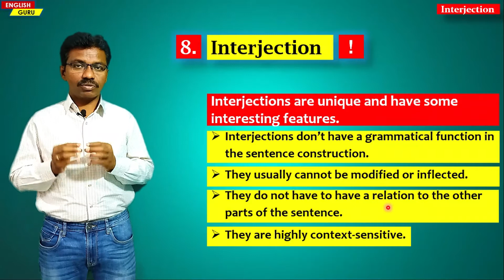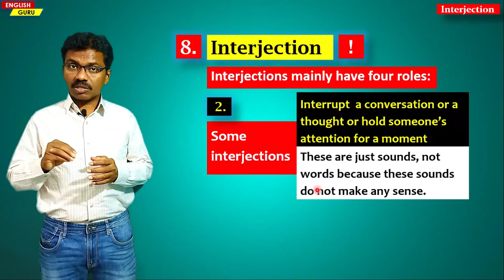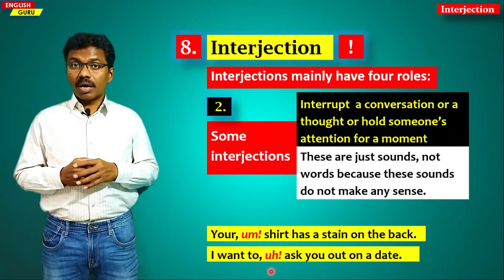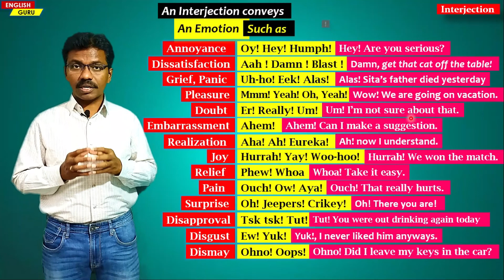Interjection - సులభ తెలుగులో బోధన